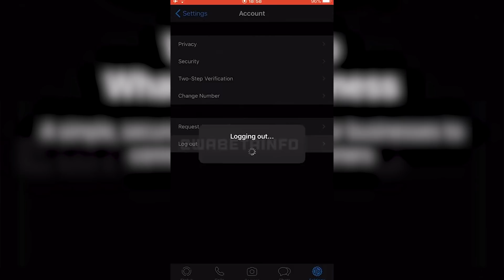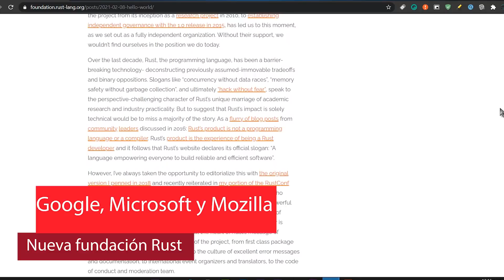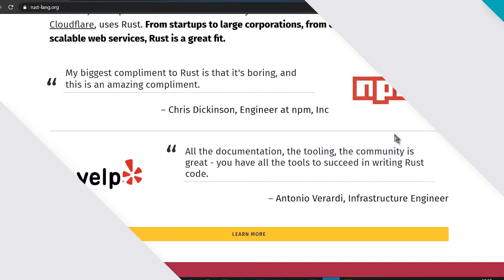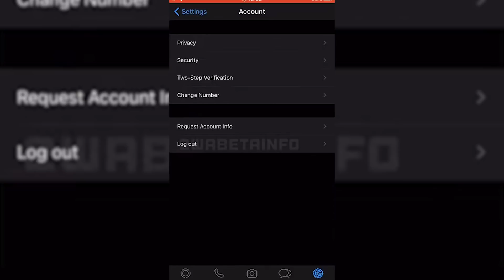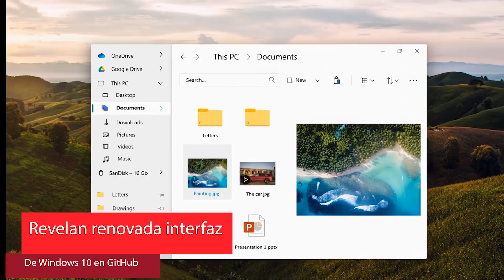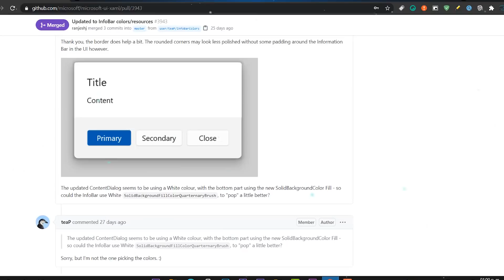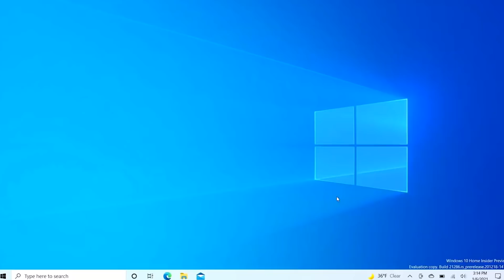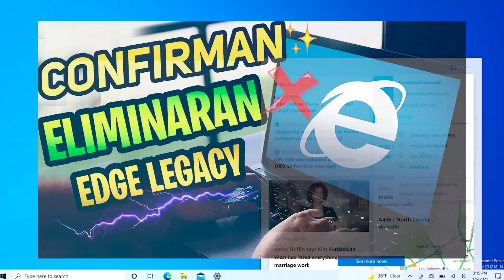REVELAN⚡ Renovación VISUAL de Windows 10 2021 / Llega NUEVA BETA de WhatsApp EPICA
⭐Revelan nueva documentación sobre la interfaz de Windows 10 2021 / Tambien conoce la Beta más sorprendente que llega de WhatsApp.

🌀CONSULTA  LOS ENLACES DE LAS FUENTES.🌀..

●▬▬▬▬๑۩۩๑▬▬▬▬▬●

●▬▬▬▬๑۩۩๑▬▬▬▬▬● windows

sεяα dεnunciαdα.